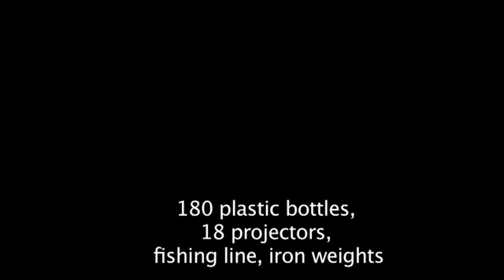Tajo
"Tajo" is an installation which literally and metaphorically references the river system - the Tajo - of which the Madrid region and even Madrileños themselves form part. A meticulously crafted video animation is projected onto 180 used plastic bottles, converting the bottles themselves into small screen, while casting distorted abstract images onto walls of the exhibition space. Tajo reflects all Madrileños, themselves made up primarily of water, and by extension connected to the Tajo River system.